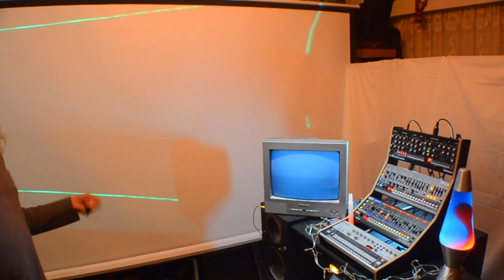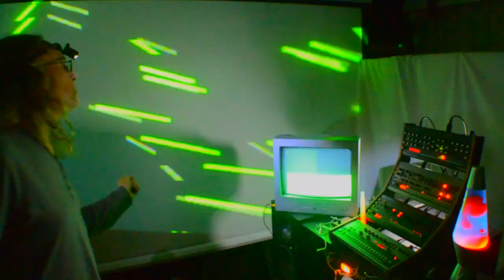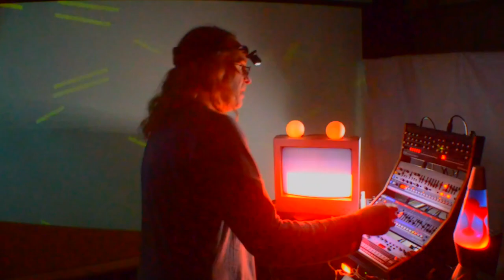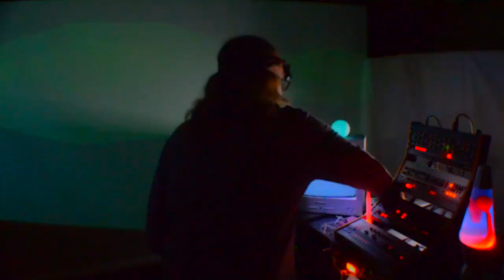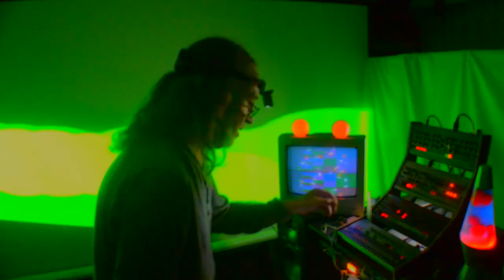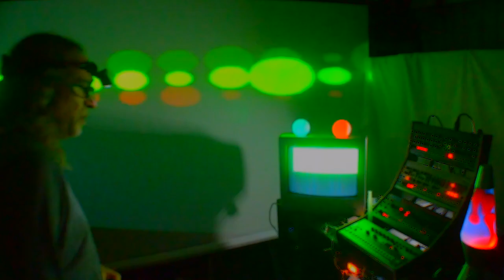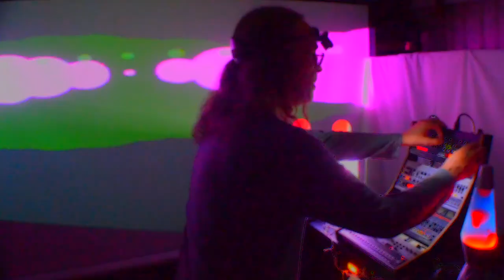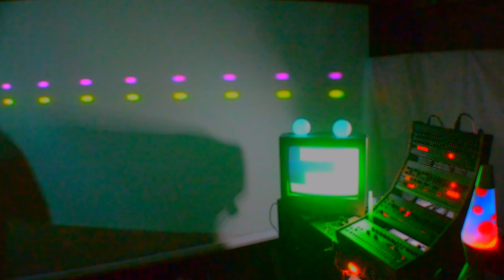Living room live set (Roland Boutique JU-06A, JX-08, SE-02 and TR-06 -- no talking)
Recorded for Naviar Records' Haikufest 2022